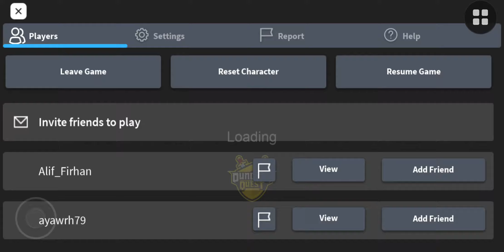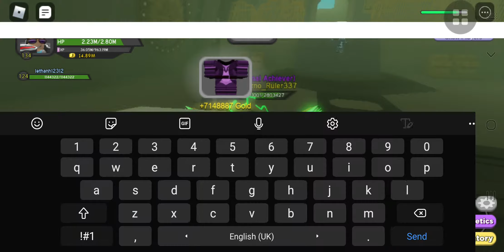Roblox Dungeon Quest! Episode 2.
Helping people out by carrying.

Be alert as Episode 3 is coming out tmr! :D